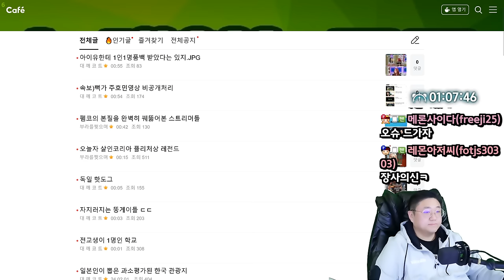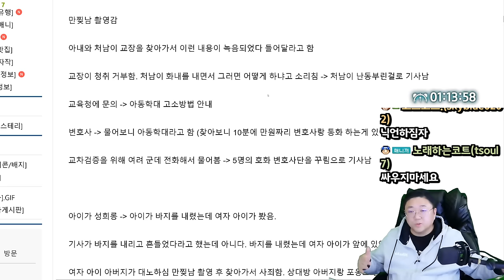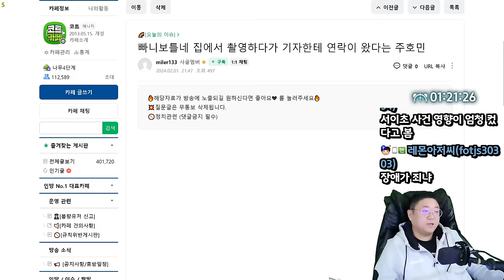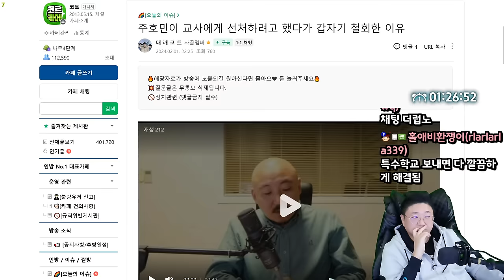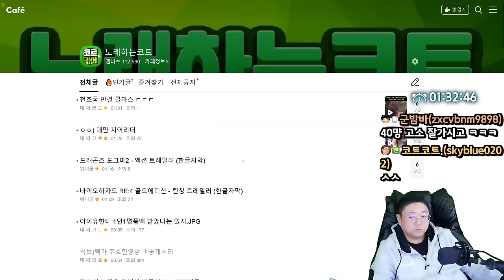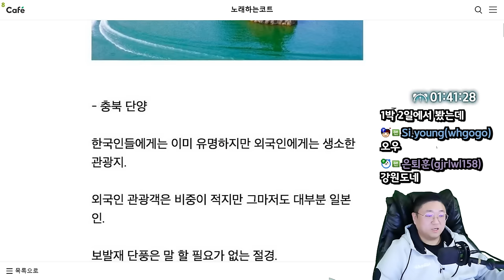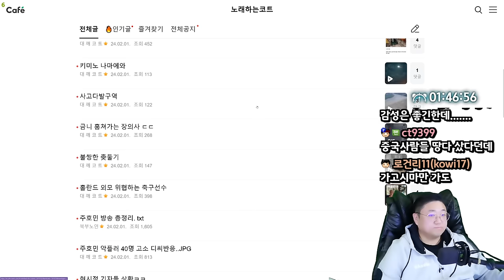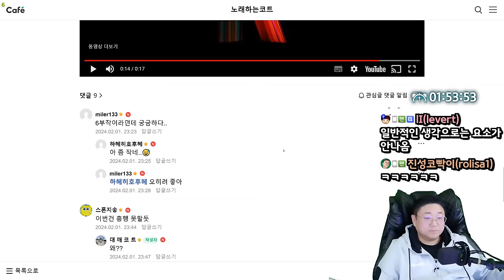어제자 주호민 방송 총정리 (24.02.01-2)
0:00 [썸네일] 주호민 방송 정리
32:16 일본인이 뽑은 과소평가된 한국 관광지
39:20 불쌍한 비둘기
41:05 홀란드 외모 위협하는 축구선수
43:52 넷플릭스 오징어게임 시즌2 커밍 디스 이어

[음원출처]